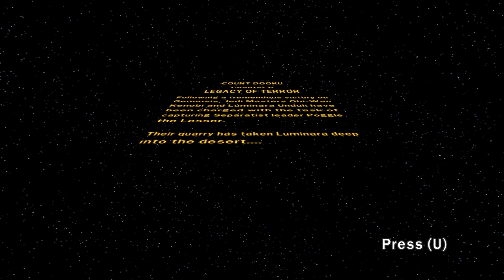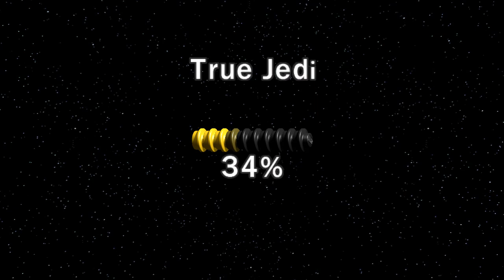Lego Star Wars III The clone wars Part 19: Count Dooku, Legacy of Terror